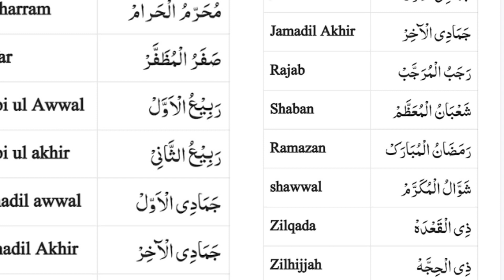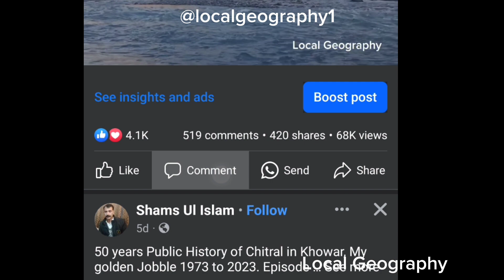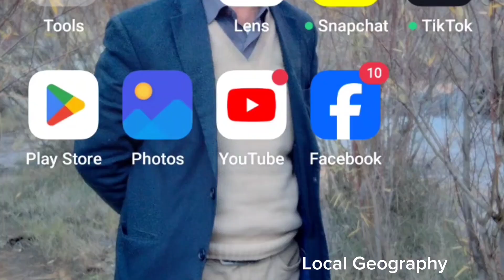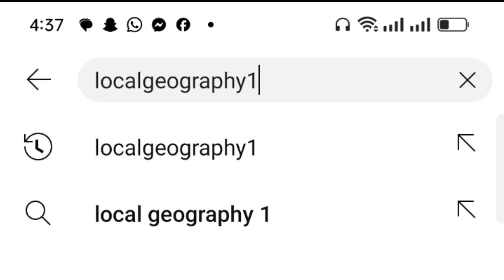Color & Culture of Chitral. New Program of Local Geography in Khowar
Color & Culture